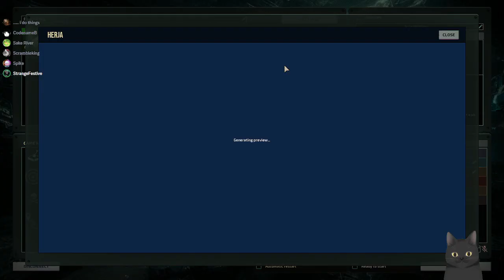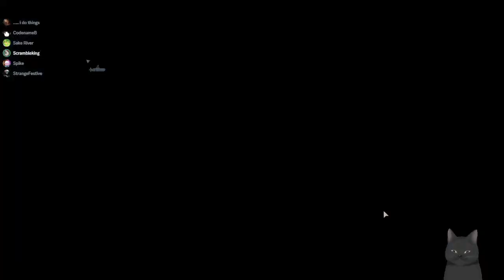Barotrauma Collab || Coulda Been Bloopers || EP 1 ft. SakeRiver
Barotrauma
We are Flooding *AND* On Fire??

If you are reading this, I hope you have a good day!